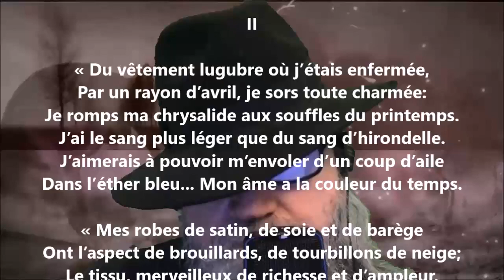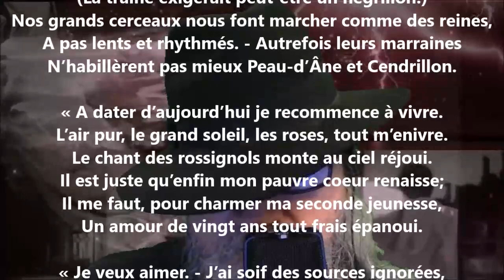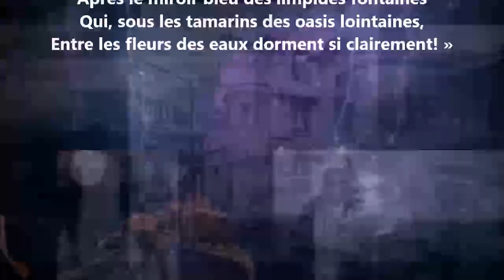La veuve II - André Lemoyne lu par Yvon Jean